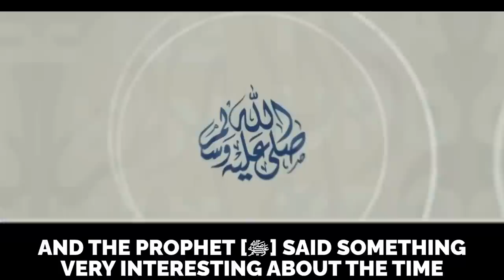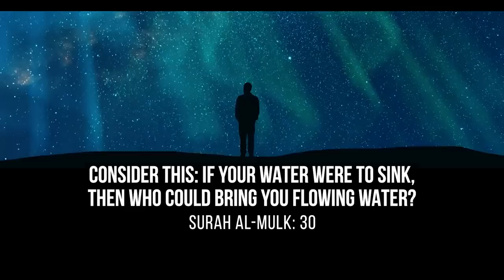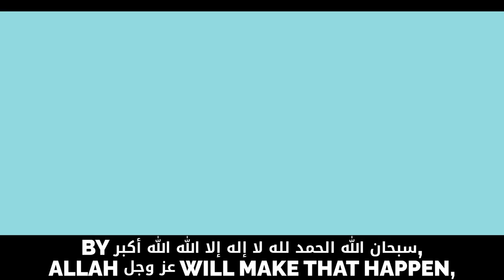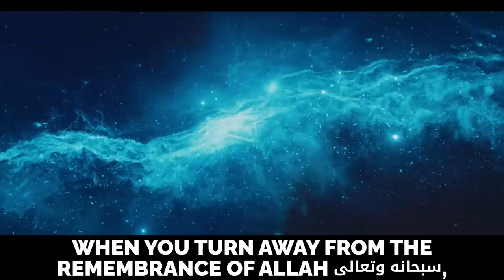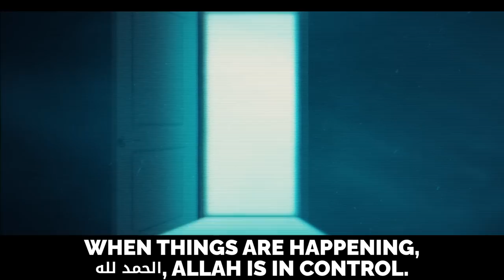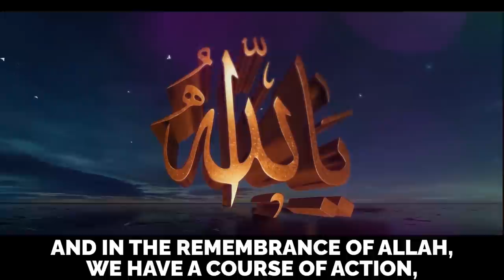2023 MUSLIMS SHOULD KNOW THESE SCARY SIGNS!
2023 MUSLIMS SHOULD KNOW THESE SCARY SIGNS!